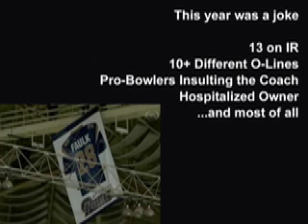Rams tribute 2007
Rams, honestly, sucked this year.
But they're still a good team.
Hopefully they'll turn it around in '08